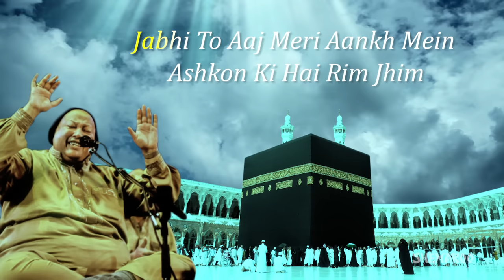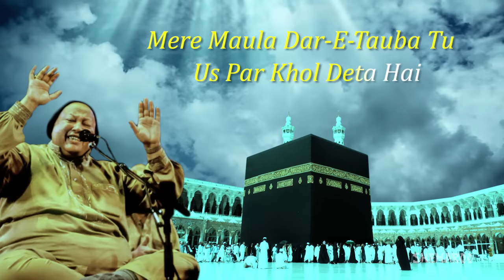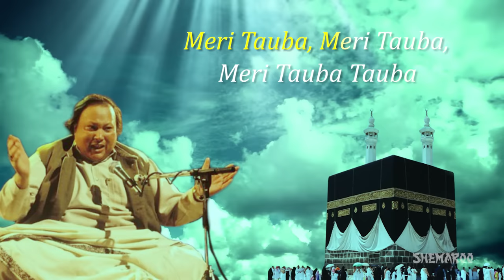Meri Tauba Meri Tauba by Nusrat Fateh Ali Khan with Lyrics - Popular Qawwali - Musical Maestros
Song Name : - Meri Tauba Meri Tauba
Singer : Nusrat Fateh Ali Khan
Vendor - Nupur Audio